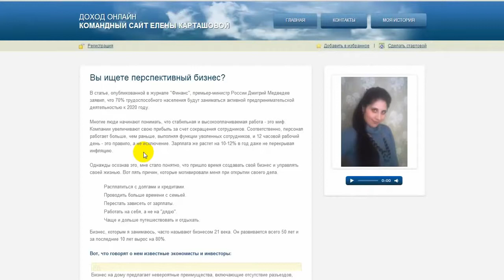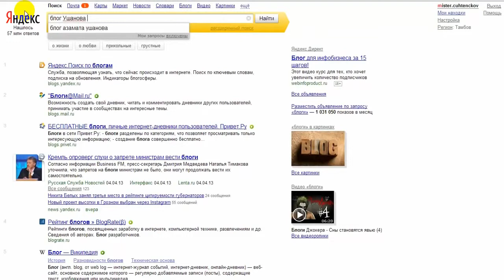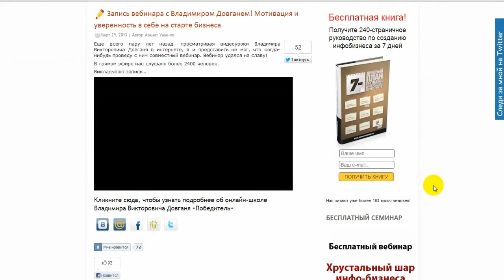Зачем оставлять комментарии на блоге